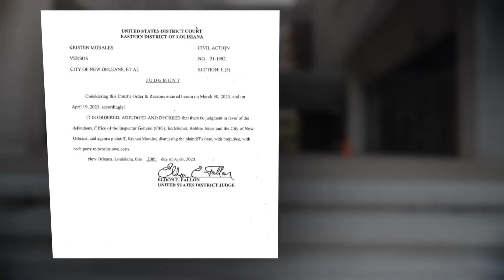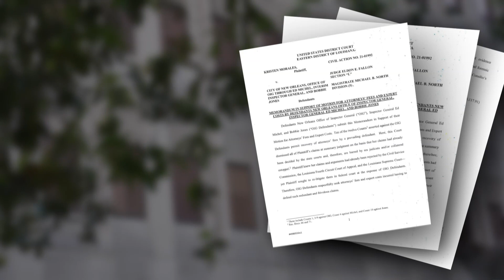Orleans Sheriff's Assistant keeps job beyond dismissal date despite legal hot water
Assistant Sheriff Kristen Morales was hit Tuesday with a motion to recover $161,447 in expert and attorneys’ fees in her unsuccessful legal case.